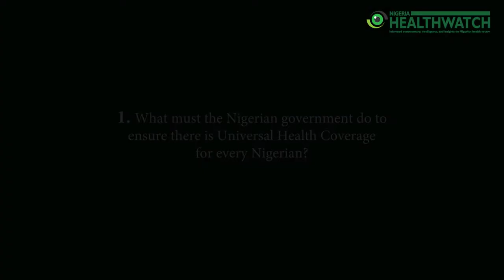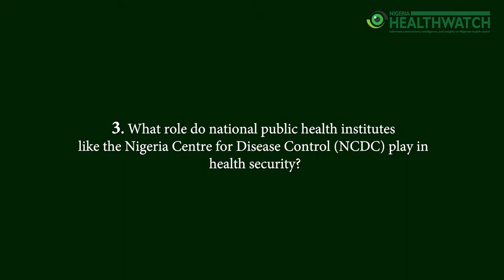EXCLUSIVE INTERVIEW: 3 Questions with Director General, WHO, Dr. Tedros Adhanom Ghebreyesus!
In this Exclusive Interview with Nigeria Health Watch, Director General of the World Health Organisation, Dr. Tedros Adhanom Ghebreyesus, speaks of what Nigeria should do to ensure UniversalHealthCoverage for all Nigerians. He also discusses the connection between Universal Health Coverage and Global Health Security, and commends the work of the Nigeria Centre for Disease Control (NCDC) in helping to ensure health security in Nigeria.